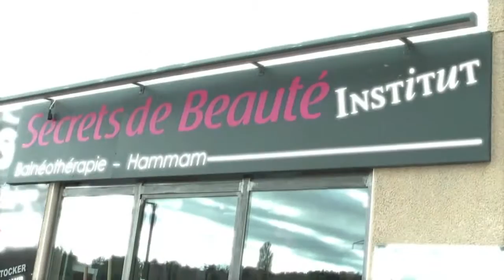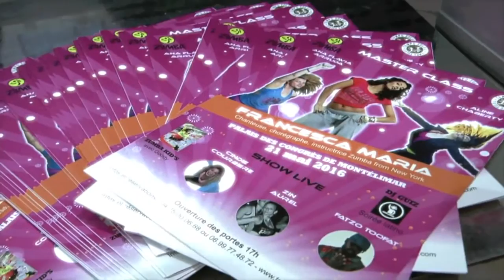Zumba Master Class Montélimar Francesca Maria Secret de Beauté pour le Master class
Notre Secret de Beauté pour le Master class de Francesca Maria le 21 Mai au Palais de congrès .